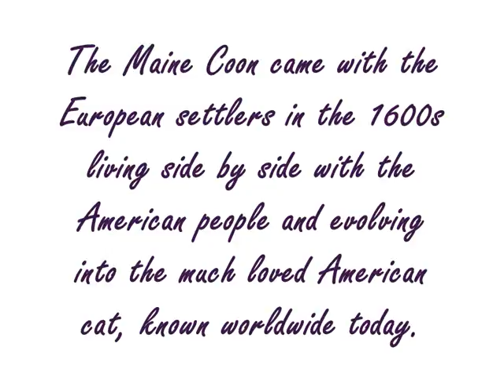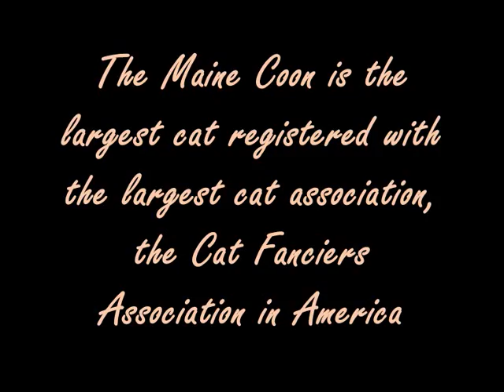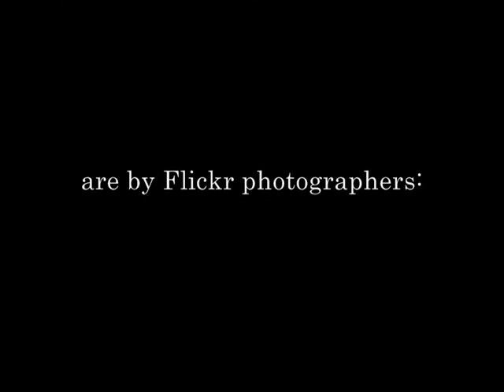Maine Coon - the American Cat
-- Maine Coon - America's native cat that has shared the history of America. I wanted to have another go at a MC video and came up with something softer than the first one. I actually prefer the softer stuff, just my style. The picture of ZAK is by me. ZAK is a fine boy, purebred Maine Coon cat. I love that cat.